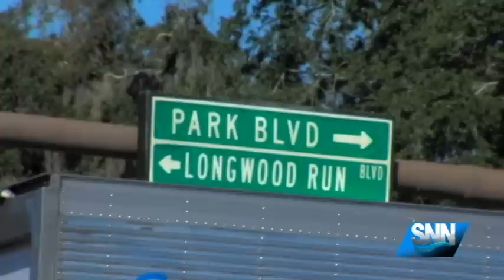SNN: Fatal Crash Shuts Down University Pkwy for Several Hours